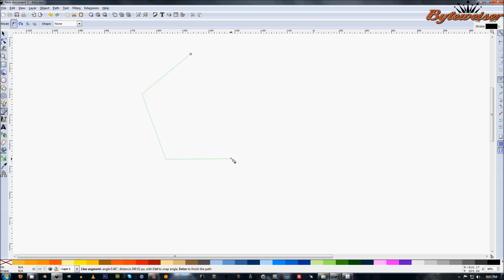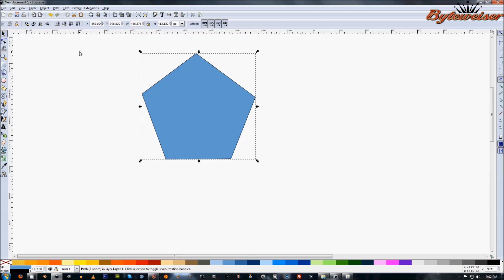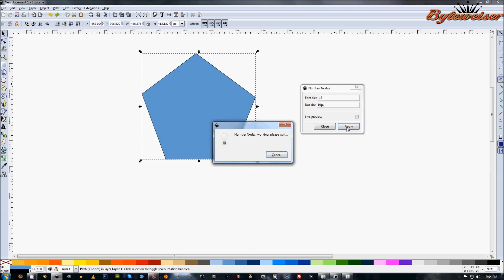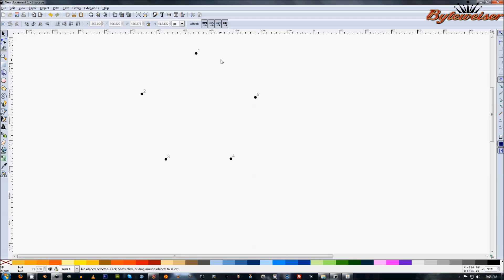Byteweiser Inkscape Tutorial #16: The Number Nodes Extension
This is more like a quick tip video instead of a tutorial, but this shows you how to use the Number Nodes Extension in Inkscape 0.48.2.